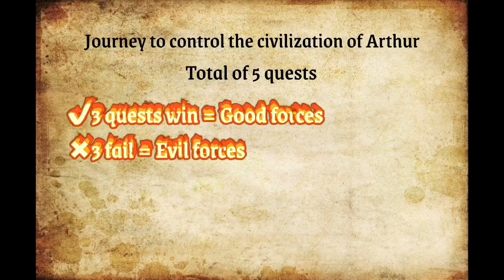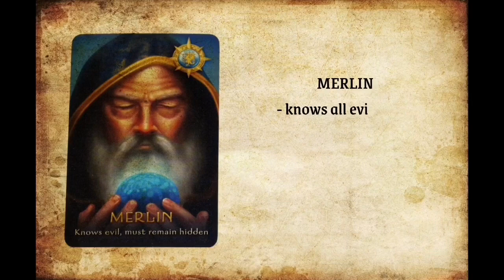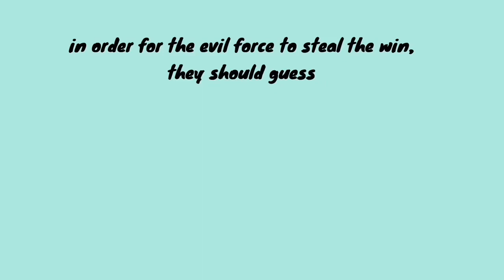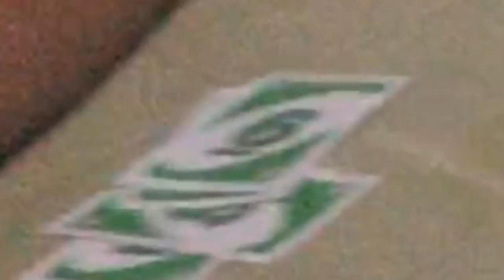Test of Friendship: Let’s Play Avalon (A Bluffing Game) | Bea Bianca Ramos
122619 Christmas catch up with my high school loves (since 2009)
What happens when my overly competitive friends play a bluffing game?

Credits

Song: Cinematic Thriller Background Music